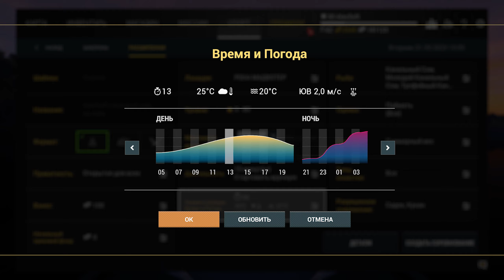💙💛 Анонс турнира FishingGame 5000 Sub Tournament 💛💙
Эй рыбаки!!!